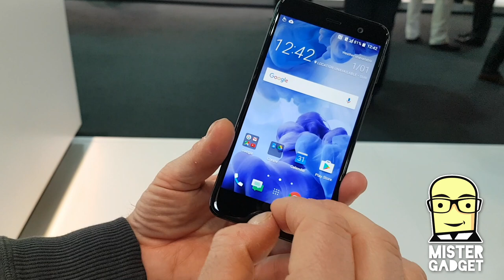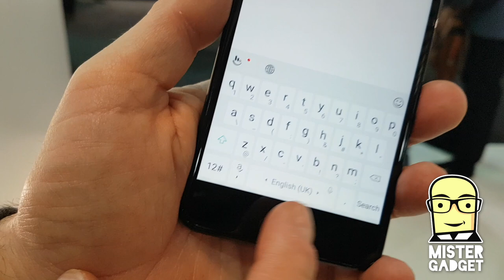MWC 2017: HTC U Play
Il fratello minore del nuovo HTC U Ultra, con processore meno potente, fotocamera diversa e senza il doppio schermo. Ma è interessante per il design e l'audio!